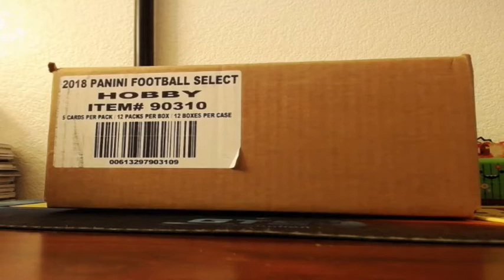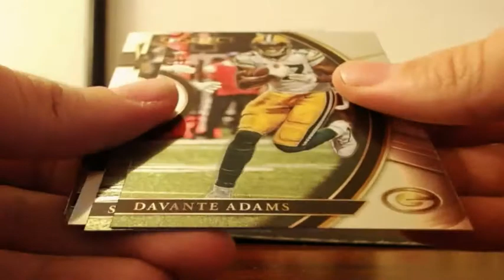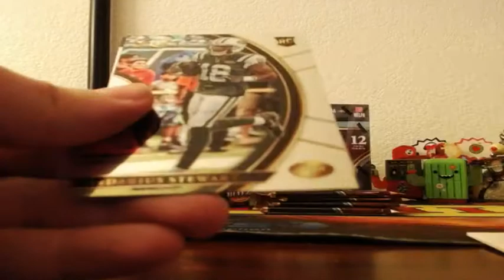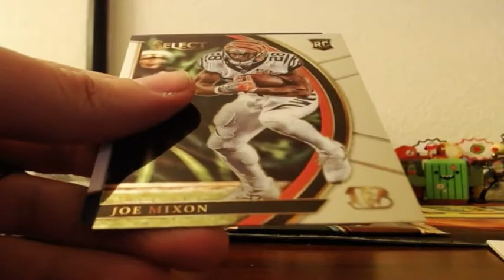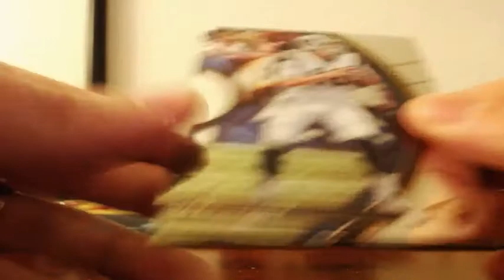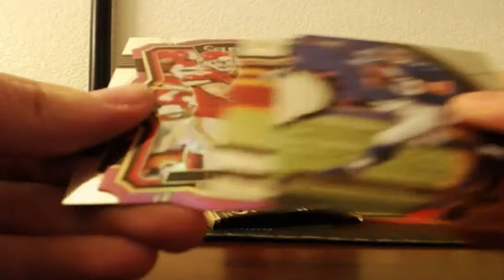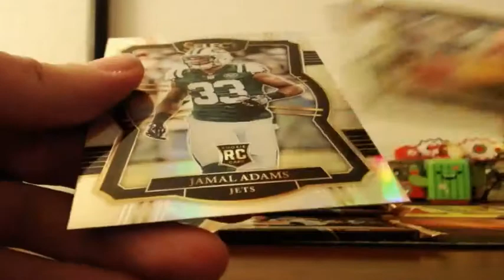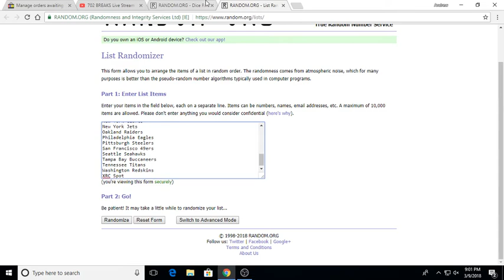2017 Panini Select Football 6 Box Half Case Break 3-9-2018 (GOLLDDDD MOJO!!)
2017 Panini Select Football 6 Box Half Case Break 3-9-2018 (GOLLDDDD MOJO!!)